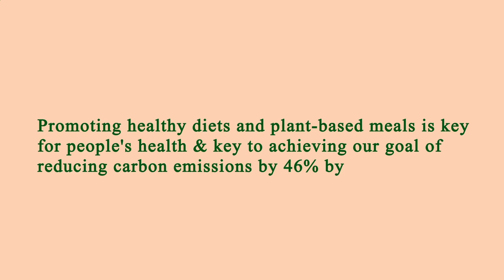Restaurant Near of Me - Restaurants Near of Me - Los Angeles 90043, Los Angeles County, CA, US